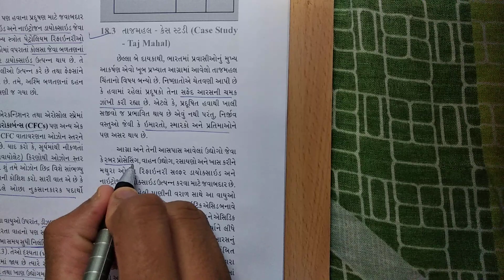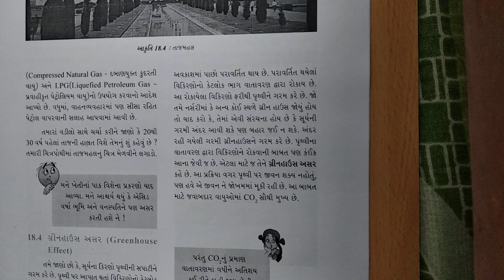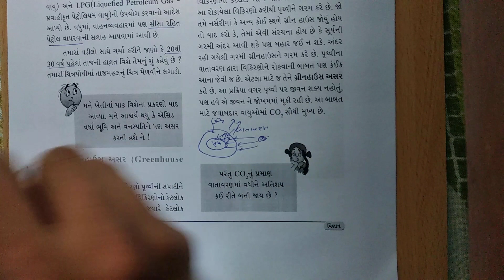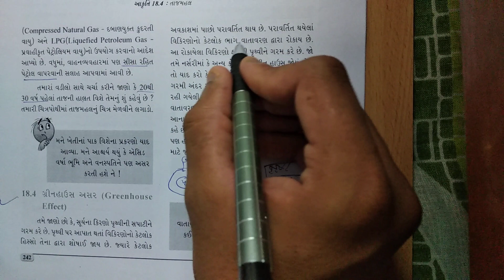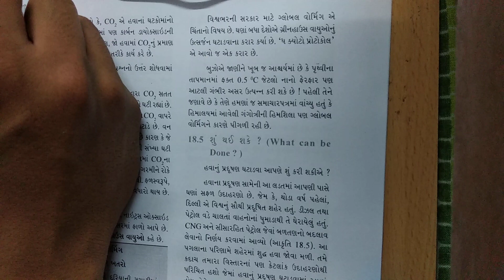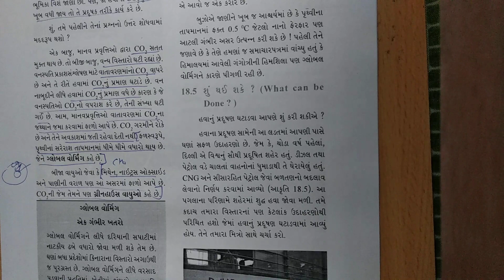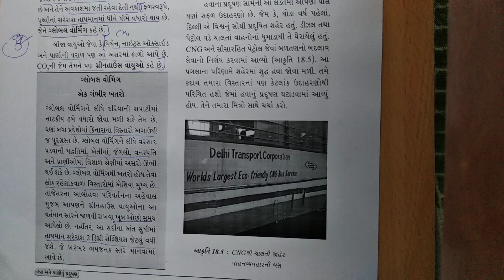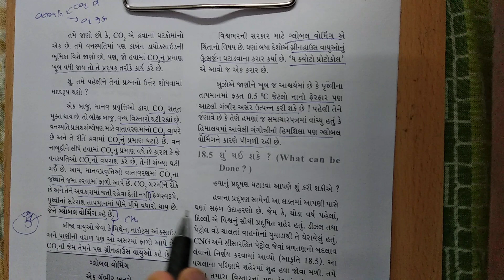ધોરણ- 8 વિજ્ઞાન Chapter-18 "હવા અને પાણીનુ પ્રદૂષણ"hava ane paninu pradusan gujarati (18.3,18.4)